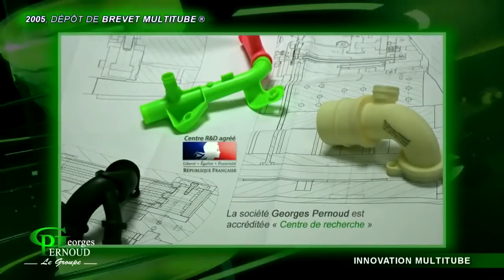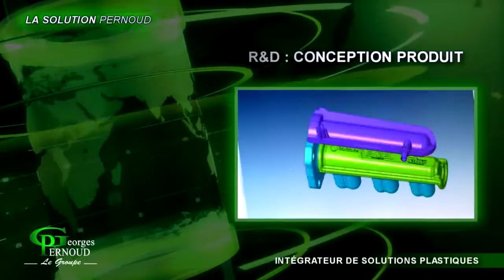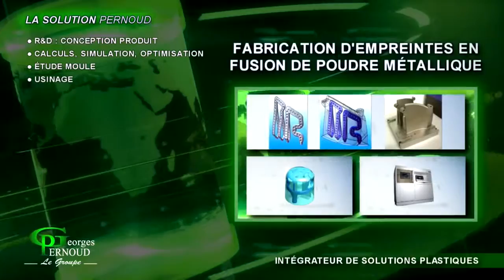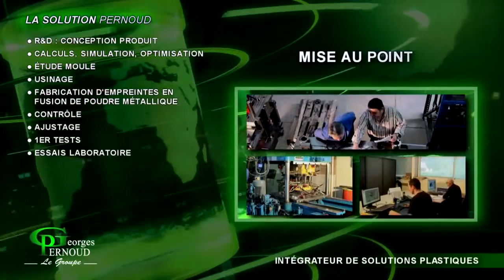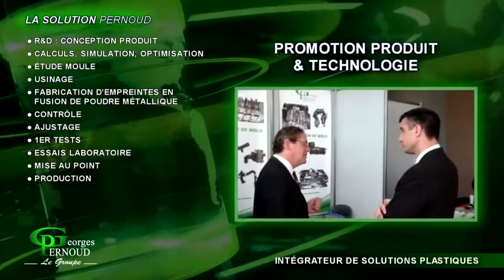Georges Pernoud Le Groupe (VF)